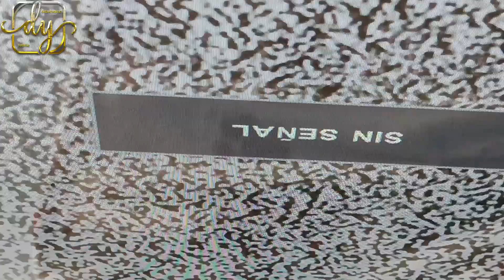TV KALLEY40 IMAGEN BLANCA Y SE PASA A NEGRA AQUI SOLUCIONADO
DLB AQUI LES M UESTRO COMO SOLUCIONE ESTE PROBLEMA DE ESTE TV ESPERO PUEDAN APRENDER SALUDOS DESDE CHIGORODO ANTIOQUIA COLOMBIA